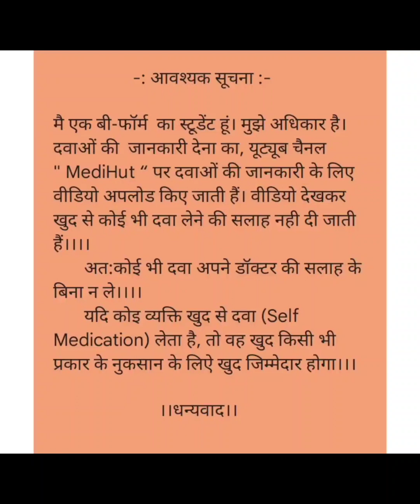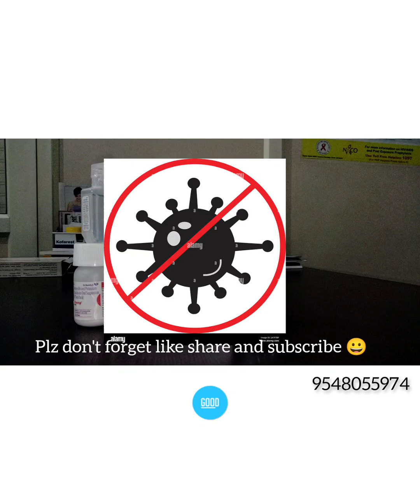Clamp Drop | Amoxycillin And Potassium Clavulanate Oral Suspension | Clamp Drop Benefits | Dr Reddy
The combination of amoxicillin and clavulanic acid is used to treat certain infections caused by bacteria, including infections of the ears, lungs, sinus, skin, and urinary tract. Amoxicillin is in a class of medications called penicillin-like antibiotics. It works by stopping the growth of bacteria.

   Thanks 😊
   ||  जय हिन्द वन्दे मातरम् ||